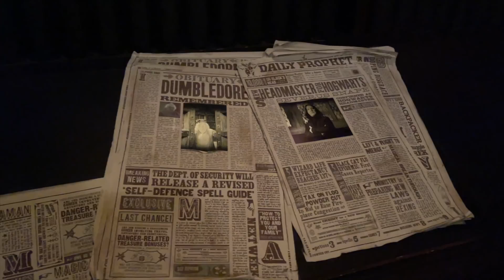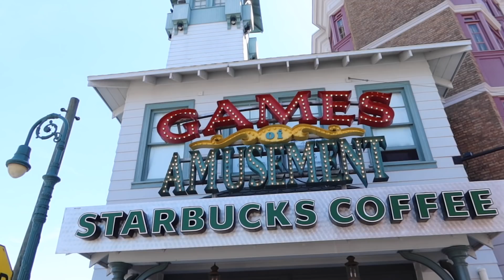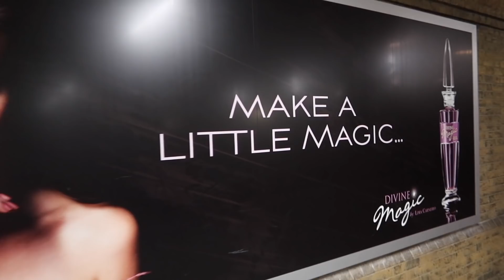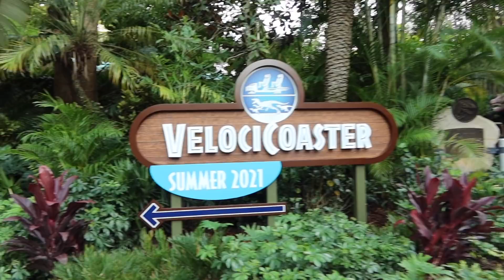A VERY POTTER COLLECTOR BIRTHDAY | Wizarding World of Harry Potter | Universal Studios Orlando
It's my birthday and I decided to spend it at Universal Studios in Orlando, Florida... and I am bringing YOU along with me and some family and friends! Join in on the birthday celebration!

The equipment I use:
Canon Powershot Mark iii g7x

Want to write? Direct the owl to:

United States